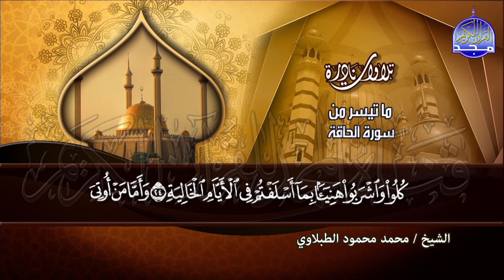سورة الحاقة - التي انفردت بالجمال الاداء / القارئ الكبير : محمد محمود الطبلاوي | HD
ومعنا ومعكم : تلاوة نادرة رائعة
القارئ الشيخ ||محمد محمود الطبلاوي
وتلاوة رائعة من سورة الحاقة